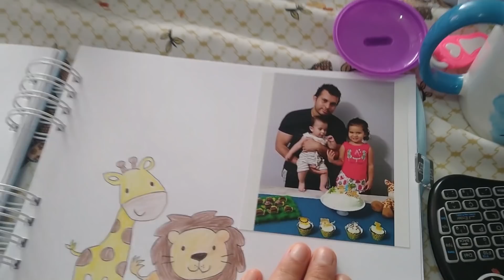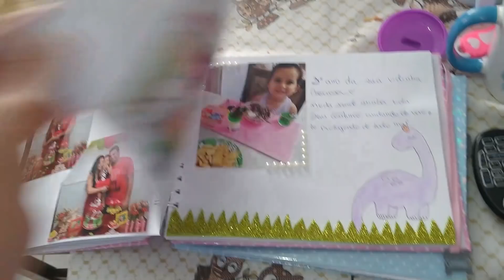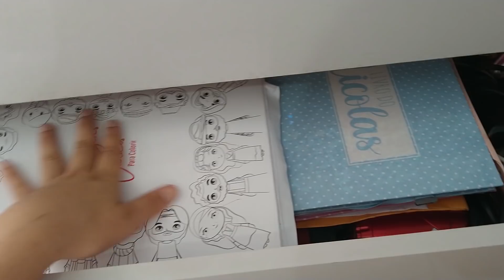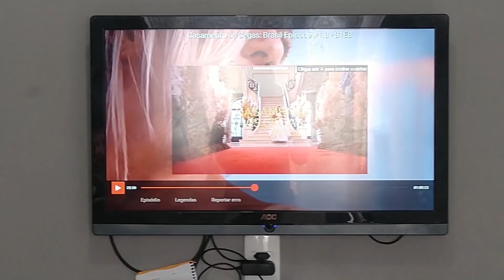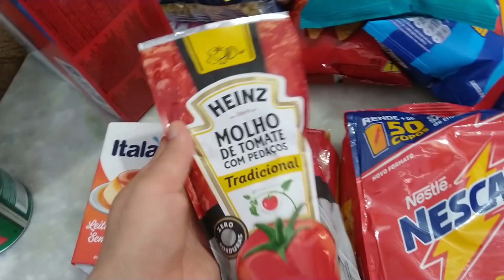CROISSANT DE FORNO//COMPRAS NO MERCADO//COMIDA FEITA,ROUPA LAVADA -ROTINA REAL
CEP 20550970
Rio de Janeiro -RJ (Tijuca)

RECEITA DO CROISSANT:
500g FARINHA DE TRIGO
10g FERMENTO
5 OVOS
50g MARGARINA
5g DE SAL
MISTURA TUDO E DEIXA DESCANSAR POR NO MÍNIMO 1h 30minutos
DEPOIS ACRESCENTA  75g DE AÇÚCAR E MEXA NA MASSA ATÉ FICAR EM PONTO DE VÉU( QUANDO A MASSA ABRE SEM RASGAR COM FACILIDADE )